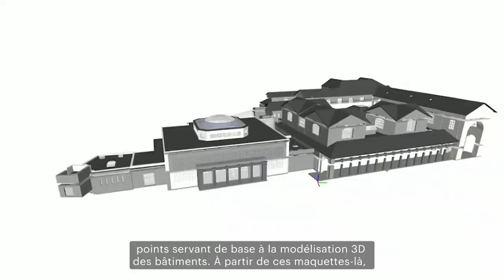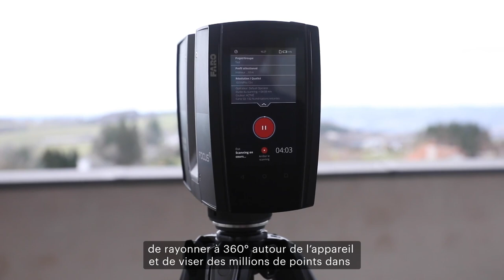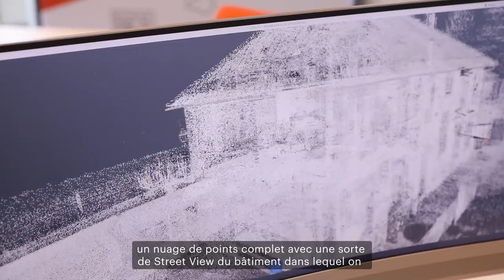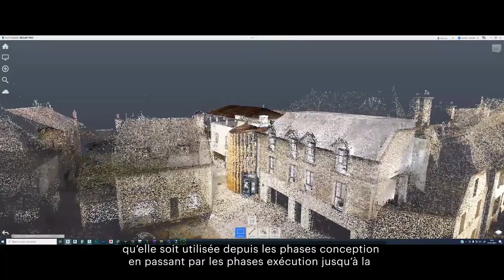Calcul Haute Performance - cas d'usage entreprise : ACBIM MOPUS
Energie & bâtiments : la modélisation 3D BIM pour faciliter la Gestion Technique de Patrimoine Immobilier.